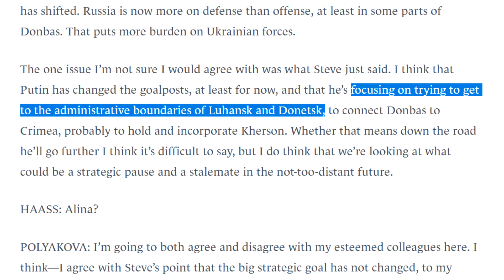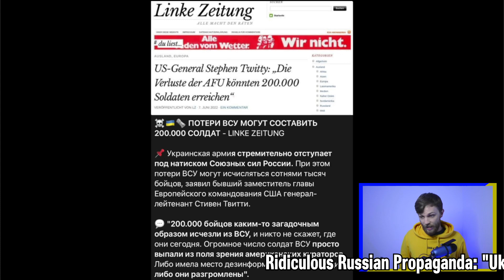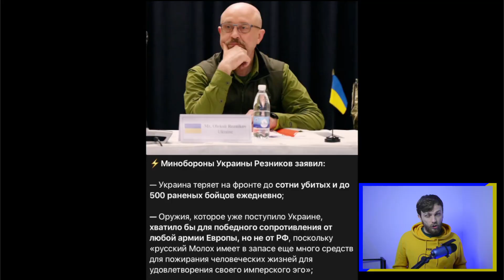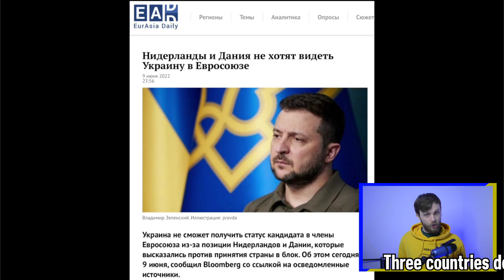WOW! That's UNEXPECTED - Russia Might Want to END War Soon / 06.10 Russia vs Ukraine Daily Update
Serhiy Haidai made a statement that according to his intelligence, Russia probably wants to end the war in the nearest future. They will focus on capturing Luhansk region by June 22, and then they potentially can stop there. Russian propaganda claims Ukraine has lost 200,000 soldiers. The minister of defense of Ukraine talks about the difference in tactics between Russia and Ukraine. Sergey Lavrov acknowledges that Poland started occupying Ukraine. Ukraine to face one of the toughest winters this year. And other news that happened recently.

Other Links:
► Help me buy new camera